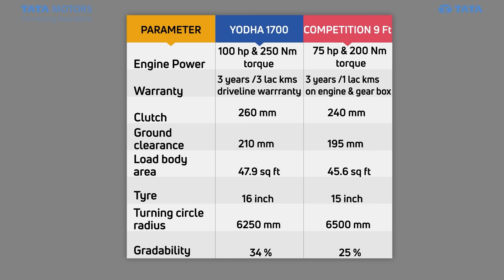ଟାଟା ଯୋଦ୍ଧା - ଆପଣଙ୍କ ପରିବହନ ଆବଶ୍ୟକତା ପାଇଁ ଆଦର୍ଶ ଶକ୍ତିଶାଳୀ, ଉଚ୍ଚ କାର୍ଯ୍ୟଦକ୍ଷ ପିକ୍-ଅପ୍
ଟାଟା ଯୋଦ୍ଧାର ଶକ୍ତିଶାଳୀ ପିକ୍-ଅପ୍, ଉତ୍କୃଷ୍ଟ ଇନ୍ଧନ ସାଶ୍ରୟୀ ବୈଶିଷ୍ଟ୍ୟାବଳୀ, ଉତ୍ତମ ପେ’ଲୋଡ୍ କ୍ଷମତା, ଏବଂ ବିବିଧ ପେ’ଲୋଡ୍ ବିକଳ୍ପ ସହିତ ଏହା ବ୍ୟାପକ ବର୍ଗର ବ୍ୟବସାୟ ଆବଶ୍ୟକତାକୁ ପୂରଣ କରିଥାଏ ତଥା ଓ ଆପଣଙ୍କୁ ସଫଳତା ହାସଲରେ ସାହାଯ୍ୟ କରିଥାଏ । ଟାଟା ଯୋଦ୍ଧା ସମ୍ପର୍କରେ ଅଧିକ ଜାଣିବା ପାଇଁ ଏହି ଭିଡିଓ ଦେଖନ୍ତୁ ।